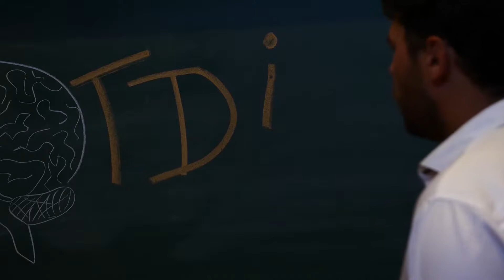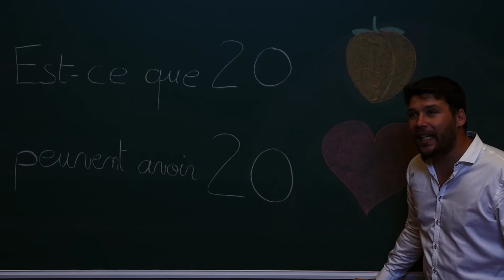Vingt coeurs vingt culs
Un film de Gabriel Haudry